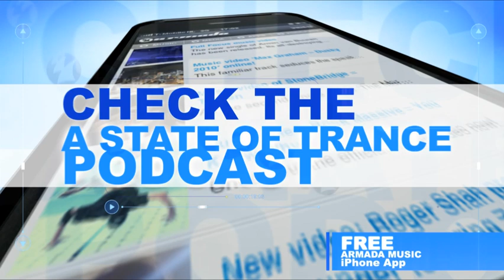Dakota - Koolhaus | Official Music Video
Taken from the Dakota album "Thoughts Become Things"; download the album
Under his Dakota guise, Markus Schulz has presented a series of stories which have chronicled his incredible journey in the EDM world, accumulated through his 'Thoughts Become Things' album.

In March, Markus released the latest installment of his annual city compilation series, and this year paid tribute to home of one of the greatest nightclubs in the world in the process; the city - Toronto; and the club - Koolhaus. During the winter months,  whilst laying the groundwork for both the 'Toronto '09' compilation and the resurrection of his Dakota moniker, Markus wished to pay tribute to one of the cities that has continually inspired him by constructing a track, and titling it after a place which has given him some of his greatest memories as a DJ. The Koolhaus resides inside The Guvernment complex, and is utilized for special events throughout the year such as the annual 'Labour of Love' extravaganza held every September. Markus' appearance at the 2005 edition, broadcast live around the world on radio, stands out as one of his defining moments on the international stage. The 'Koolhaus' track therefore reflects the resonation Markus has with his Toronto fans, who have always welcomed him as one of their own.

When the 'Thoughts Become Things' album was released in June, Koolhaus became the centre of attention at an incredible rate. The track has been a highlight of Markus' sets throughout the best part of 2009, played in cities such as New York, London, the World Tour broadcast from Melbourne, and of course his marquee appearances at Amnesia in Ibiza this summer.

For remix duties, Markus has recruited two sets of brothers who have made a serious impact on Global DJ Broadcast playlists over the past three years in their own way. First are Pavel and Vitaliy Khvaleyev, the Russian brothers known all around the world as Moonbeam. No strangers to Coldharbour Recordings Red thanks to their moody tones already applied to Lens' 'Beyond the Shadows' in 2008, they deliver a deep yet delightful interpretation on the original, and has already featured in the early stages of Markus' extended sets throughout the summer.

To complete the package, we switch attention from Russia to Poland, and to the duo who have had a breakout year thanks to their dancefloor smash on Coldharbour Recordings, Cardboard Box. Julian and Mateusz Dziewulski, presenting themselves as Skytech, offer two remixes. The first debuted to grand acclaim on Armin van Buuren's A State Of Trance in early September, and the second is primed to rock dancefloors as Amsterdam Dance Event approaches, with a special Stadium Mix on offer.

Dakota brings the power and spirit harnessed inside the Koolhaus, and unveils it to the world.